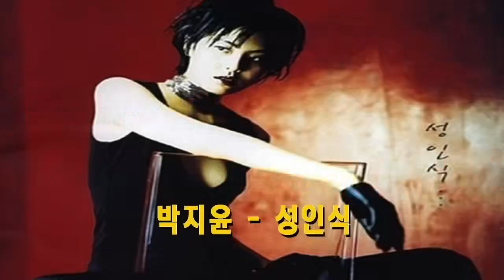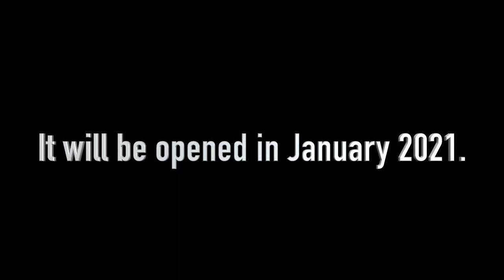[2Z] TuZi(투지) Life - 🎉Special Event “🎉 JungHyun’s Cover Dance😎 예고편~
데일리 투지 ✨Daily2z
🎉Special Event “🎉
JungHyun’s Cover Dance😎
예고편~

Main Vocal              :  호진(HO JIN)
Guitar & SubVocal  :  지섭(JI SEOB)
Bass                         :  정현(Jung Hyun)
Drums                      :  범준(BUM JUN)
Multiplay                 :  주논(ZUNON)

Filmed & Edited by 정한종